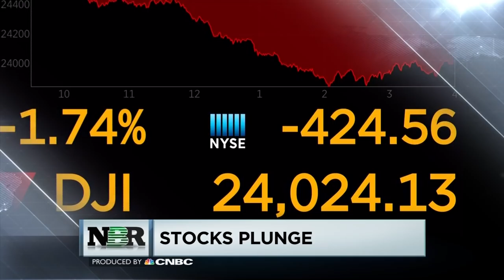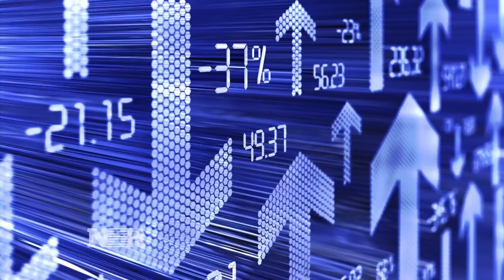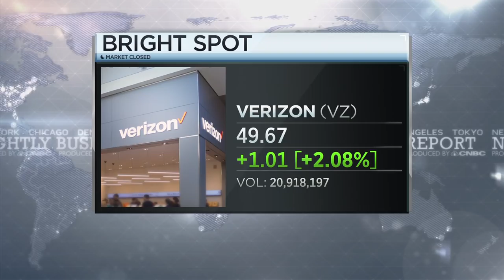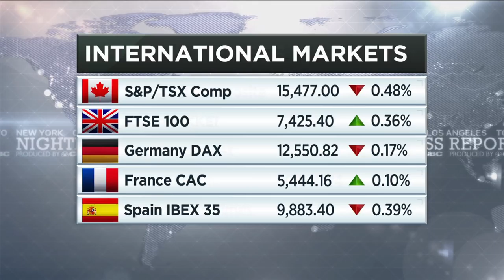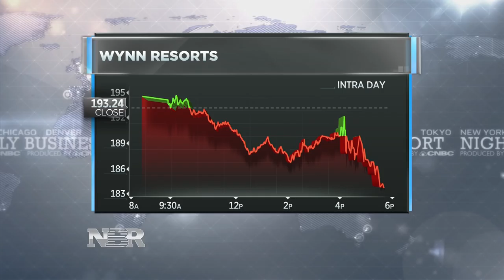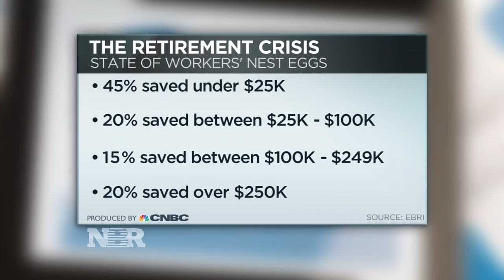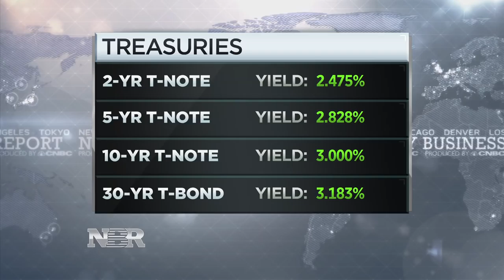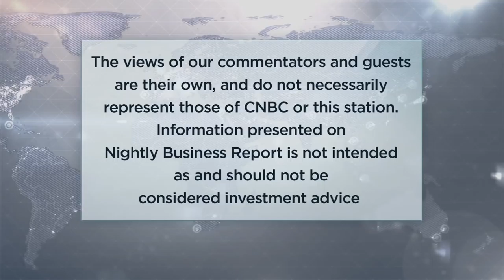Nightly Business Report - April 24, 2018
Tonight on Nightly Business Report, the yield on the 10-year treasury hits 3-percent for the first time in four years sending a chill through the stock market.

Plus, are Caterpillar’s earnings as good as they get?